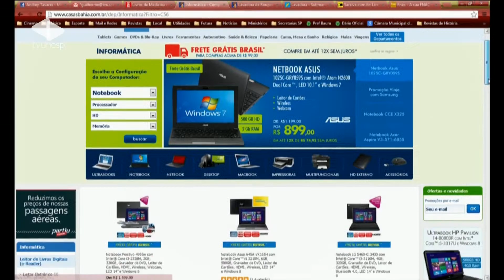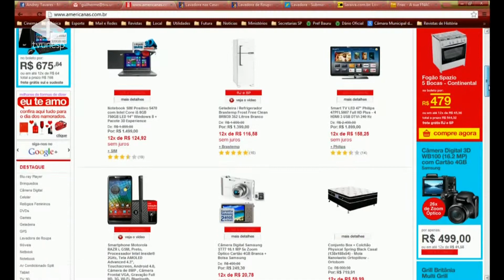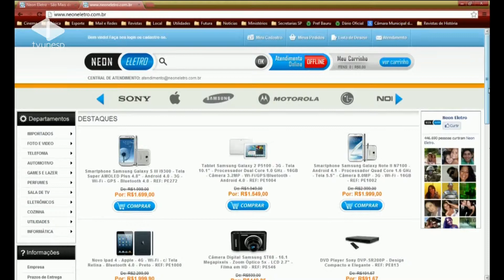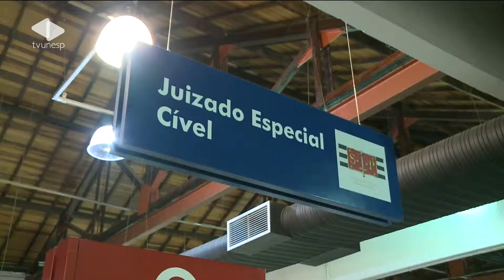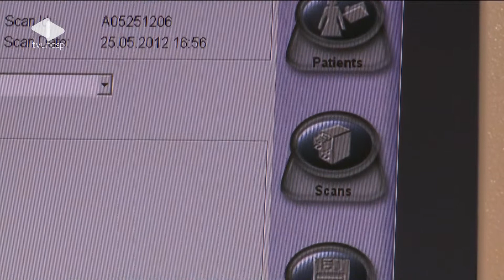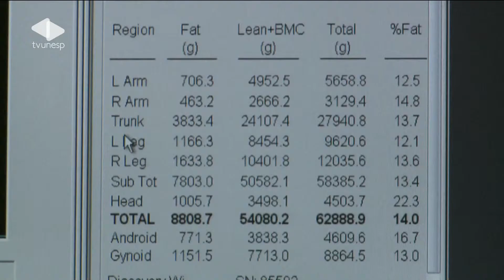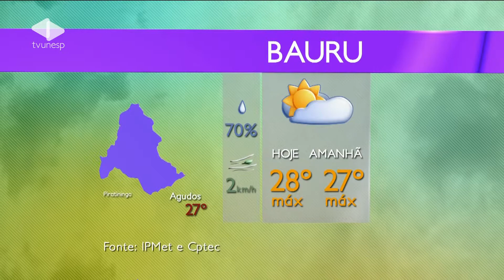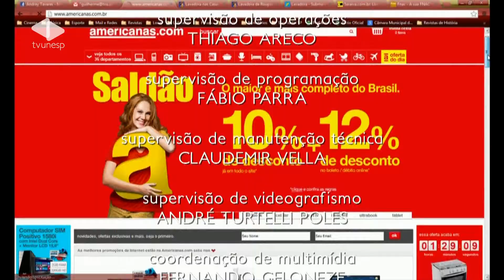Unesp Notícias - 16/05/2013 - PGM